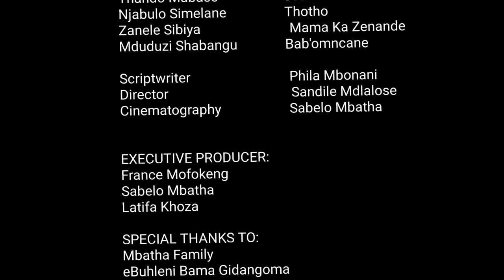ZENANDE THE CHOOSEN 2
Studio Timez Facilities brings you the highly anticipated sequel that delves deeper into the story of Zenande, a young girl facing extraordinary challenges. Join Zenande as she finds herself in a fierce battle alongside her friends in the Amatshitshi team. But there's a catch - Yamukela is determined to make Zenande's life a living hell, doing whatever it takes to win back her boyfriend, Mabutho. Prepare to be on the edge of your seat as Yamukela resorts to spying on Zenande, even involving their team mother. Throughout the gripping storyline, Zenande's sister serves as her unwavering protector. This thrilling film will keep you hooked until the very end. Don't miss out on the action, drama, and ultimate triumph of "Zenade the Chosen One 2".